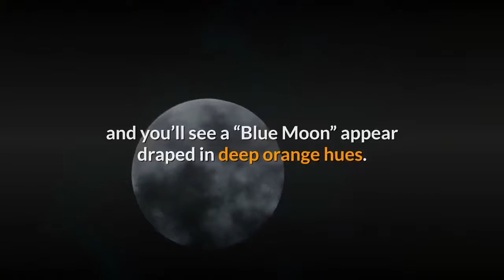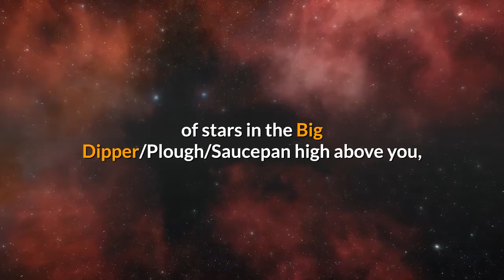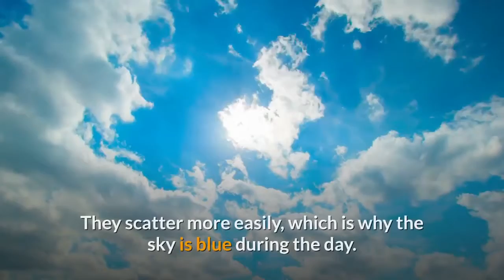A ‘Blue Moon’ With Jupiter And Summer’s Brightest Star What You Can See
Each Monday I pick out the northern hemisphere’s celestial highlights (mid-northern latitudes) for the week ahead, but be sure to check my main feed for more in-depth articles on stargazing, astronomy, eclipses and more. This week is all about the coming “Blue Moon.”Since it’s the third of four full Moons this summer season, it’s technically termed a “Blue Moon” by astronomers, but as you’ll see, it will turn from orange to yellow, not blue, as it rises into the night sky. This month there are two successive nights when you should look for the full “Blue Moon” rising. Your first opportunity comes tonight at dusk; find a low easterly horizon and you’ll see a “Blue Moon” appear draped in deep orange hues. Look about 4° above and you’ll see the bright planet Jupiter, with Saturn further to the southeast. Here’s another chance to see, at dusk and in the east, the exquisite sight of a rising full Moon. It will appear to be just about as full as yesterday night. Beginning at 8 a.m. EDT this morning is a spacewalk at the International Space Station (ISS), which will be screened live on NASA TV on YouTube. NASA astronaut Mark Vande Hei and JAXA astronaut Akihiko Hoshide will spend 6.5 hours installing hardware to support more solar panels. SpaceX will today, at 3:37 a.m. EDT, launch a regular resupply mission to the ISS. A reusable Falcon 9 rocket will launch a Dragon cargo capsule from NASA's Kennedy Space Center in Florida. It will be SpaceX’s 23rd such mission. Watch it on the SpaceX live channel on YouTube. See the legendary Arcturus—the bright reddish star and the brightest star in the northern hemisphere’s summer night sky—in the constellation of Boötes. Try the famous star-hop: begin from the curve of the handle of stars in the Big Dipper/Plough/Saucepan high above you, and go “arc to Arcturus.”Watch the rising of the “Blue Moon” this week and you’ll notice that, well, it’s definitely not blue! As it rises in the east it will look orange, turning to a pale yellow as it rises higher into the sky, before appearing a bright, whitish-grey. Why? Rayleigh scattering! Earth’s atmosphere contains oxygen and nitrogen molecules that absorb some wavelengths of light more effectively than others. Colors in the sun's light with short wavelengths, such as blue, strike more particles and are therefore more easily absorbed. They scatter more easily, which is why the sky is blue during the day. Colors with longer wavelengths, such orange, more easily pass through the atmosphere uninhibited. When you look at moonrise you're looking across the planet so you’re looking through a lot of atmosphere. Rayleigh scattering is intensified, with orange dominating the light that makes it to your eyes. Wishing you clear skies and wide eyes.